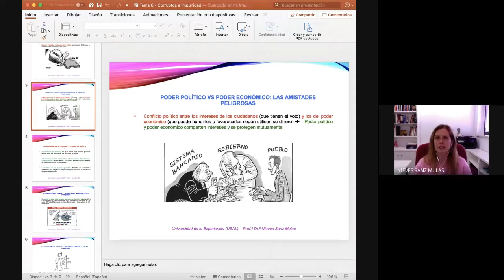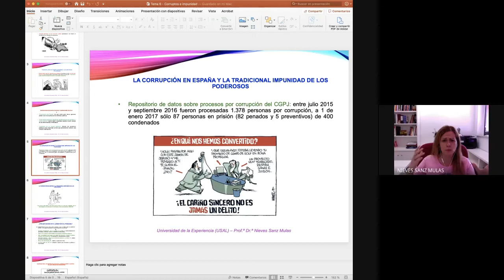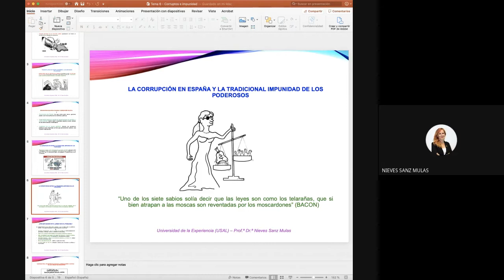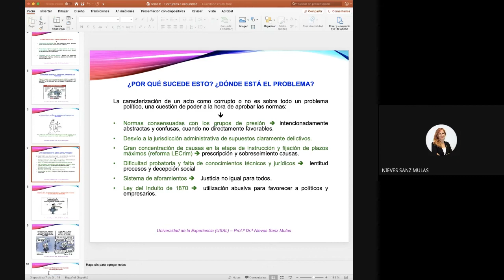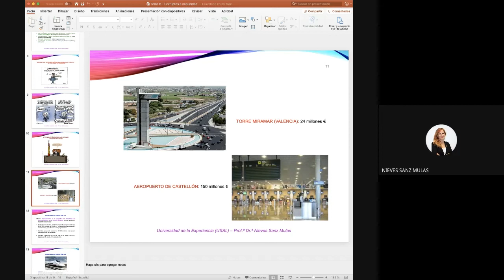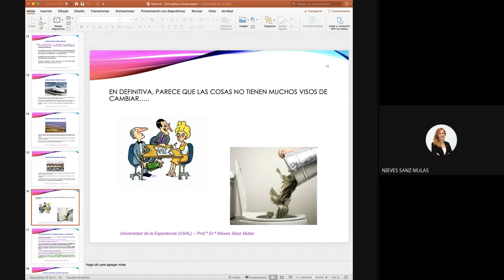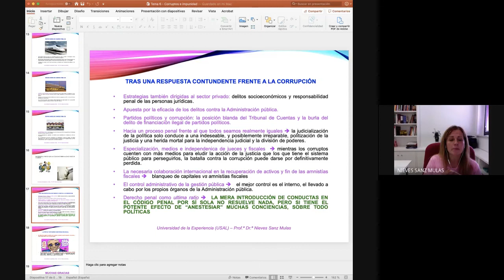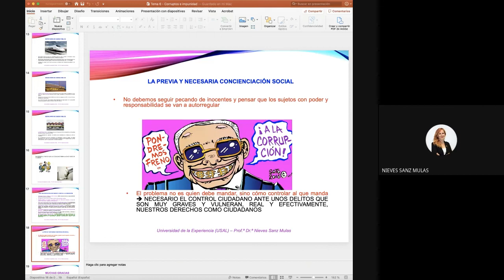DELITOS Y JUSTICIA I - Nieves Sanz Mulas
Clase impartida por  Nieves Sanz Mulas el pasado 20 de Abril de 2021.